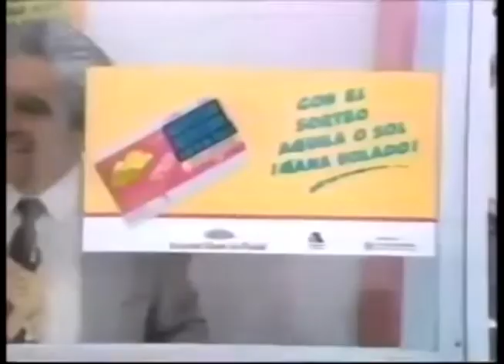Comerciales mexicanos: Nacional Monte de Piedad 1992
Sorteo águila o sol de Nacional Monte de Piedad en compañía de la Lotería Nacional para la Asistencia Pública